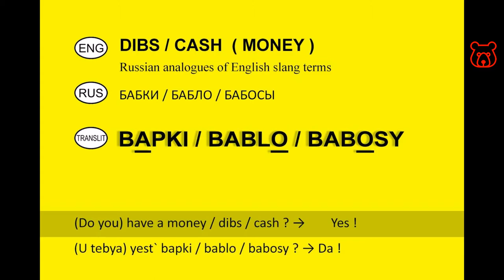Russian Slang. 'CASH / DIBS (Money)'. Russian Analogues of English Slang Terms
BAPKI - БАБКИ or
BABLO - БАБЛО or
BABOSY - БАБОСЫ
rarely:
KAPUSTA - КАПУСТА
LAVE (accent on 2nd syllable VE) - ЛАВЭ
BABULI - БАБУЛИ

(Do you) have cash/dibs? → (U tebya) yest` bapki / bablo / babosy?